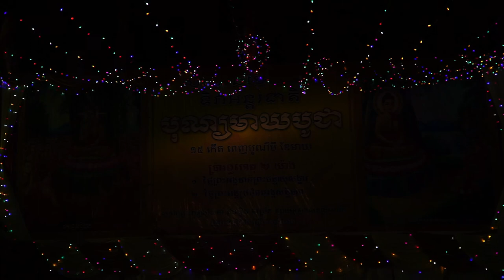400 Cambodian Monks Parade on River Side Road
As one resort on which sharing location with the Land of Ancient Pagoda with also the mid-10th century temple inside, we believed that our place and trees here are inhabited by the spirit and shield the eyes by the Gods and Religion.

We were very pleased to join the Event with 400 Cambodian Monks and both National & Foreign Attendees.

Thanks Jaya House Hotels for hosting this Buddhist Event on a Special Meak Bochea Day.

Let's celebrate MeakBoCheaDay!